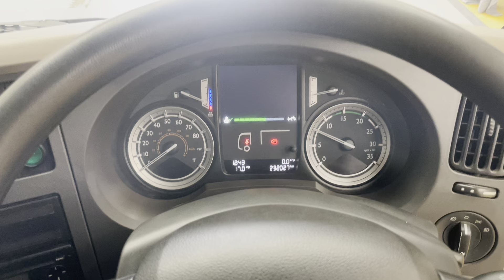New In Stocklist For Sale: DAF LF230 4X2 *EURO 6* 12 TONNE FRIDGE/FREEZER – 2017 – FN67 UPO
DAF LF Series Day Cab.
6 Speed Syncromesh Manual Gearbox.
Full Disc Braking System.
Solomon 19Ft, 2 Compartment, Insulated Fridge Freezer Body C/w Rear Insulated Barn Doors, Anti-Slip Floor And N/s Access Door.
Frigoblock Generator Powered Fridge/Freezer Unit C/w Body Mounted Control Panel And In Cab On/Off Switch.
3 Phase Overnight Hook Up Point.
Rear Door Aperture: 7Ft 1in.
Side Door Aperture: 6Ft 7ins.
Internal Roof Height: 7Ft 9ins.
Aluminium Side Guard Safety Rails.
Isringhausen Fully Adjustable Air Suspended Drivers Seat.
Electric Driver and Passenger Windows.
Electric Heated Mirrors.
RDS Radio Player.
12v Auxiliary Power Socket.
Overhead and Between Seats Storage Compartments.
Cruise Control.
Plated Weight: 12,000 Kgs.
Design Weight: 12,000 Kgs.
Mileage As Shown : 232,027 Kms.
Tested Until End : October 2024
Vehicle Height: 3.6 Mtrs.
Vehicle Length: 7.8 Mtrs.
Vehicle Width: 2.5 Mtrs.
Wheelbase: 3.9 Mtrs.
Digital Tachograph.